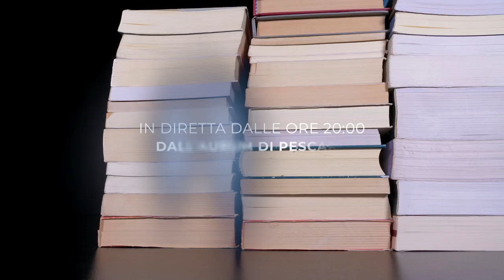51^ Premi Internazionali Flaiano - Premiazione di Narrativa e Italianistica IN DIRETTA su Rete8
51esimi Premi Internazionali Flaiano - Pescara 2024 - Domenica 30 Giugno a partire dalle ore 20:00, IN DIRETTA DALL'AURUM DI PESCARA, trasmetteremo la cerimonia di premiazione di Narrativa e Italianistica.
51esimi Premi Internazionali Flaiano, LA GRANDE CULTURA IN DIRETTA SU RETE8 CANALE 10 DEL DIGITALE TERRESTRE E IN STREAMING LIVE SU